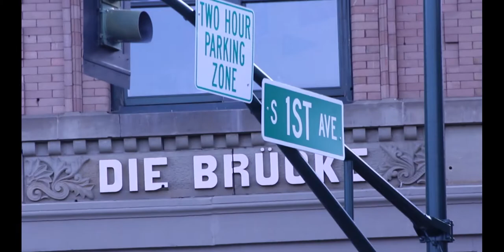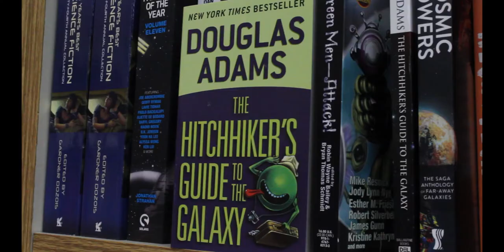Michael Jimenez Documentary Project 3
Project 3 of Intro to Film